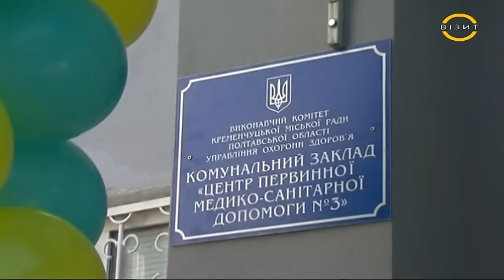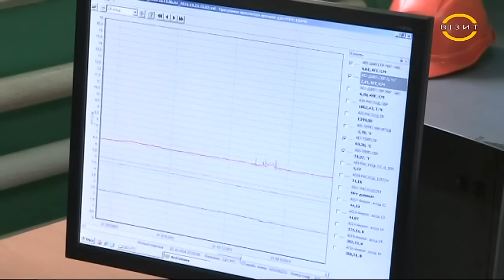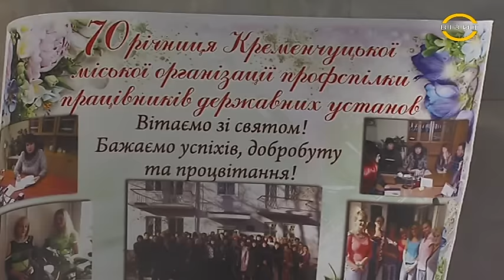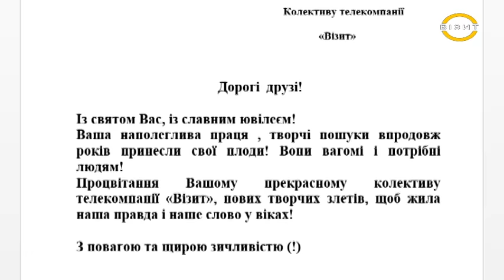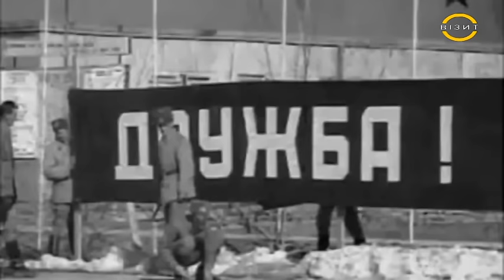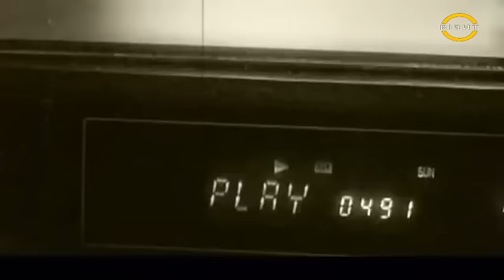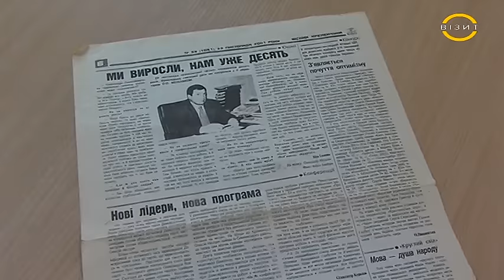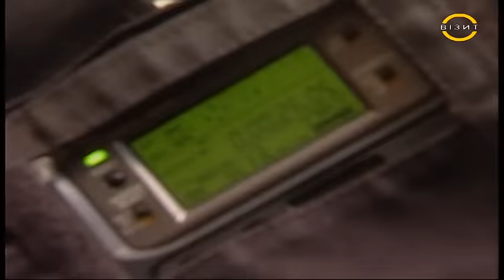Наш час 28.11.2016 р.